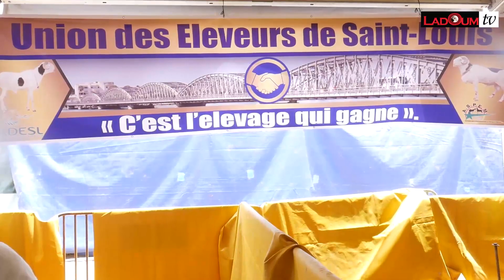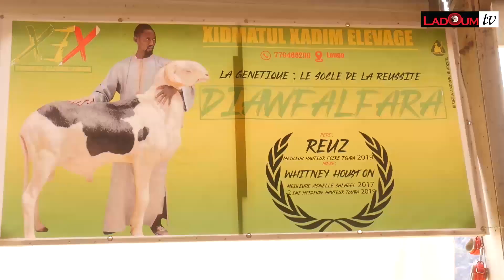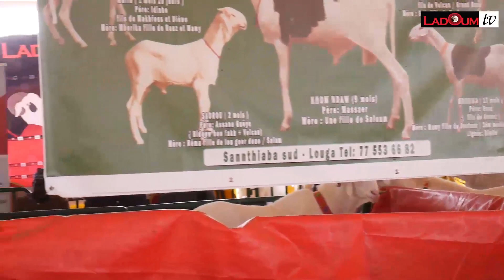FOIRE LOUGA 2021 AMBIANCE DE LA FOIRE GEPROP